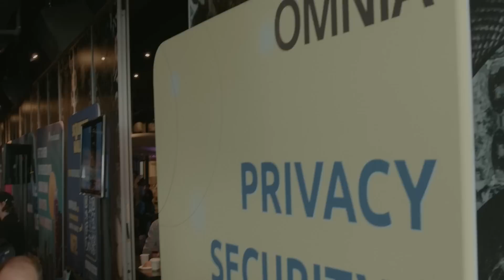Decentralizing cloud infrastructures | Ehsan Shariati x Cristian Lupascu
Untraceable: The power of Privacy, Security and Compliance

Blockchain Futurist was a stage for project leaders to share their knowledge and OMNIA was there with Stephen Sargeant to interview them and talk about what they do.

Ehsan Shariati is the Co-Founder and COO at Functionland. Functionland is replacing Cloud Storage and Service Subscription economy by introducing a new category of products, called Blockchain-Attached Storage. It creates value by auto-minting crypto for the users and allocating a share to the developers. It's among the top 3% of projects on GitHub and backed by Protocol labs, Filecoin, Dfinity, Crust, and Outlier Ventures.

Cristian Lupascu is one of the founders at OMNIA Protocol, a secure Blockchain nodes infrastructure decentralizing the blockchain node by node, network by network. OMNIA brings privacy, security and compliance to multiple apps or dapps in different blockchains.